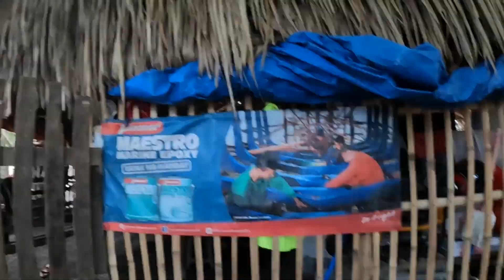JACKPOT ANG DAMING HULI MGA IDOL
maraming salamat sa suporta nyo mga idol iloveyou all ❤️